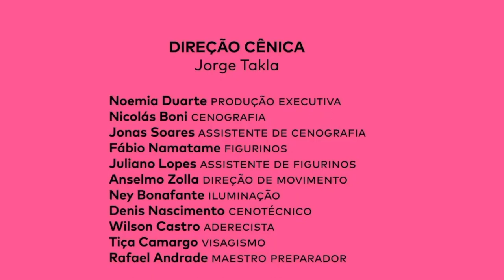CARTAS PORTUGUESAS - ópera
JOÃO GUILHERME RIPPER [1959]
Cartas Portuguesas [2019-20] [Estreia Mundial | Coencomenda Osesp SP-LX]
ORQUESTRA SINFÔNICA DO ESTADO DE SÃO PAULO — OSESP
ROBERTO TIBIRIÇÁ regente
CAMILA TITINGER soprano (Mariana Alcoforado)
JORGE TAKLA direção cênica
RAQUEL PAULIN soprano
LUIZA WILLERT soprano
ÉRIKA MUNIZ soprano

NOEMIA DUARTE produção executiva
NICOLÁS BONI cenografia
JONAS SOARES assistente de cenografia
FÁBIO NAMATAME figurinos
JULIANO LOPES assistente de figurinos
ANSELMO ZOLLA direção de movimento
NEY BONFANTE iluminação
DANIS NASCIMENTO cenotécnico
WILSON CASTRO aderecista
TIÇA CAMARGO visagismo
RAFAEL ANDRADE maestro preparador